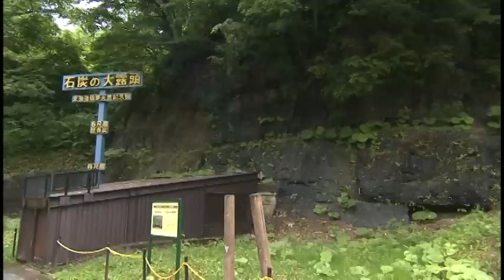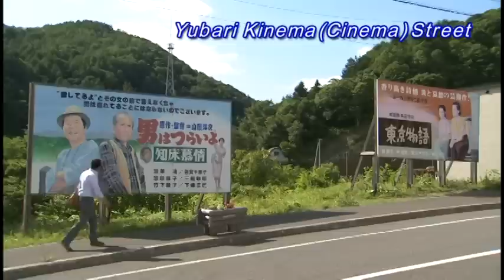Yubari Resort Promotion Movie - Summer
Welcome to Yubari Resort Mount Racey's Movie for the summer season, the place to learn everything about playing and staying in Yubari during the Summer!